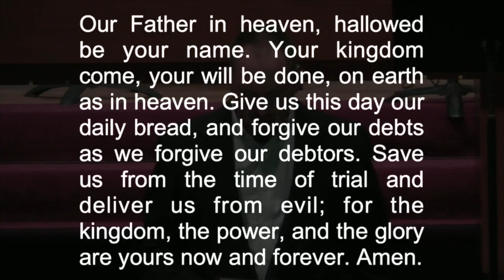Sunday Worship 8-15-2021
Pastor Neal's sermon on Psalm 147 at First Presbyterian Church of El Paso